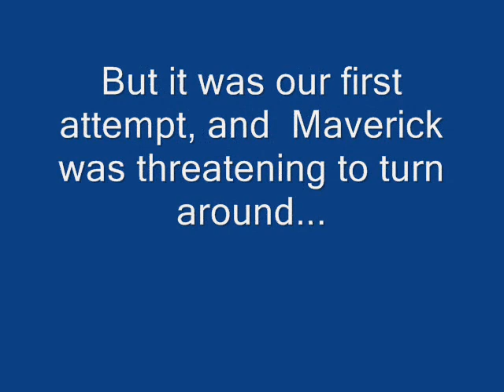Unloading from trailer - day 3 - Maverick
First atttempt to unload while standing behind the horse. Since he had his head turned to the right, I preferred to play it safe and not stand too far behind, so that I could put him straight again if he tried to turn around.